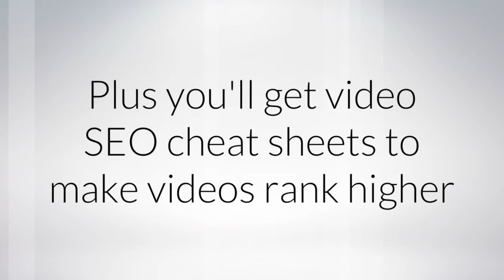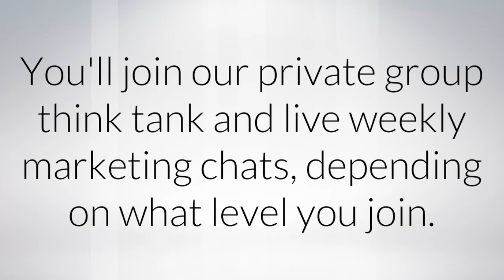Mortgage Video Mastermind with Nick Carpenter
Wouldn’t it be nice if you could have new videos to market your mortgage business every single month without getting on camera?

You see, most loan officers struggle with making videos because they get nervous, they don't have scripts, and of course, their already busy schedules.

We think it's totally unfair to let those issues hold you back…

And we decided to do something about it…

Introducing the Mortgage Video Mastermind.

It works like this…

When you join the Mortgage Video Mastermind, you will receive at least 2 mortgage marketing videos to promote your business every single month, plus you'll get video SEO cheat sheets to make videos rank higher, cool social media graphics you can post on Facebook and Instagram, and you'll join our private group think tank and live weekly marketing chats, depending on what level you join.

Get Started today by visiting MortgageVideoMastermind.com.

We’re excited to show you just how easy and stress-free. loan officer video marketing can be for you.